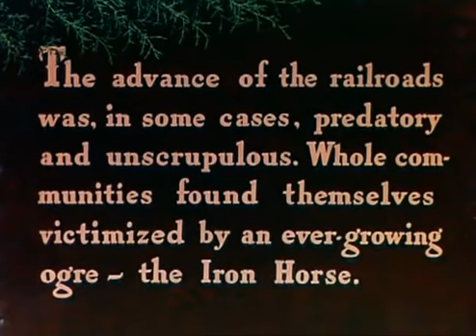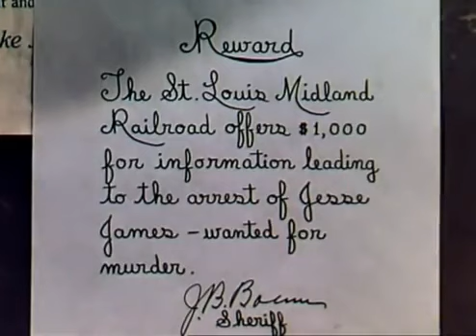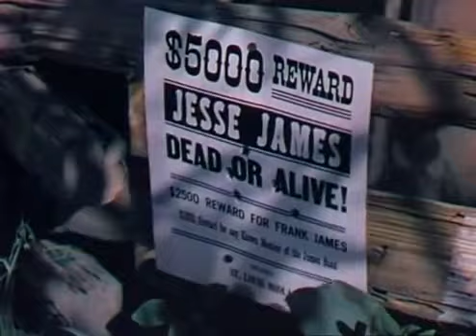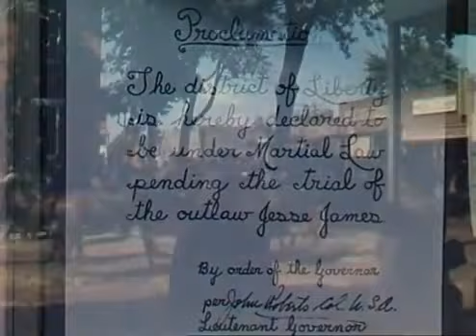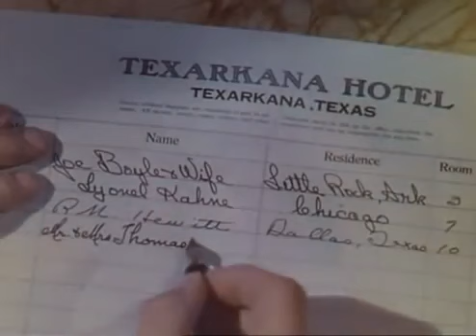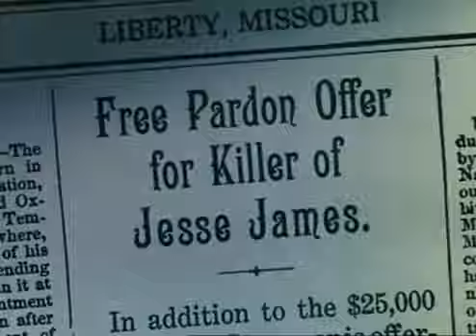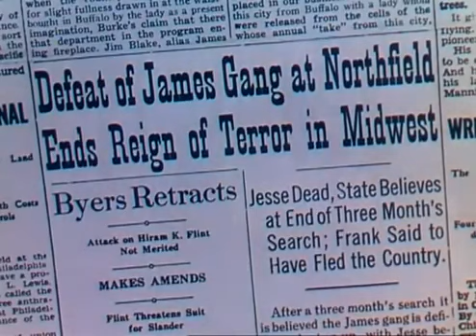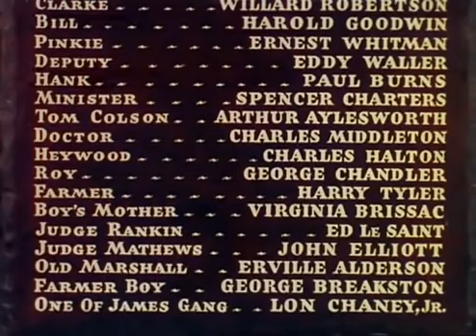Jesse James | Filme Faroeste Completo Dublado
Justiça de Jesse James é um filme estadunidense de 1939, do gênero faroeste, dirigido por Henry King. O filme foi produzido por Darryl F. Zanuck e distribuido pela 20th Century Fox.

Elenco:
Tyrone Power Jesse James
Henry Fonda Frank James